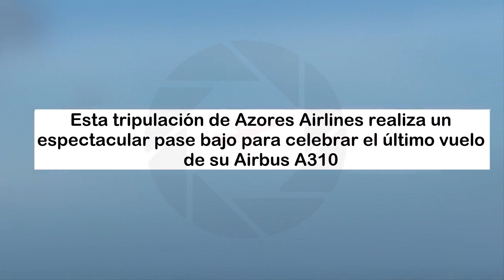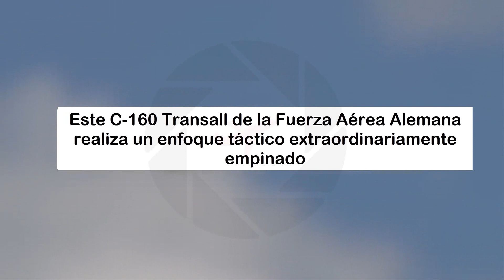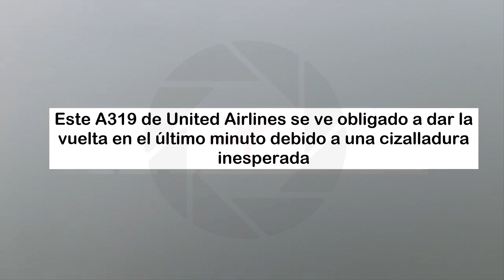✈ Una Fuerte Turbulencia Golpea a Este Avión ✈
✈ FUENTES / MÁS INFORMACIÓN ⬇
TIMESTAMPS ⬇
0:00   Azores Airlines Airbus A310 paso bajo en tiempo turbulento
0:52   Avión realiza un peligroso picado para extinguir un incendio
1:22   Asistente de vuelo activa accidentalmente tobogán de emergencia
1:49   Enfoque táctico Transall C-160 de la Fuerza Aérea Alemana
2:27   United Airlines Airbus A320 cizalladura de viento dar la vuelta
vuelos baratos
vuelos
vuel
aviones
ryanair vuelos
buscador de vuelos
billetes de avion
air europa vuelos
rastreador de vuelos
rumbo vuelos
kiwi vuelos
aena vuelos
vuelos a nueva york
vuelos iberia
vueling vuelos
vuelos a new york
ryanair vuelos baratos
booking vuelos
billetes de avion baratos
vuelos ryanair
comparador de vuelos
buscar vuelos
billete de avion
vueling vuelos baratos
vuelos air europa
vuelos new york
avione
el corte ingles vuelos
vuelo iberia
vuelo google
rastreador de vuelo
info vuelos aena
vuelos kiwi
vuelos y hoteles
ryanair vuelos cancelados
aviacion
planes
tiquetes baratos
pasajes baratos
los tiquetes mas baratos
prepago
sky vuelos
vuelos baratos ofertas
vuelos internacionales
vuelos de avion
vuelos baratos internacionales
jet privado
avion en ingles
klm vuelos
concorde avion
planeador
vuelos baratos a new york
avion mas grande del mundo
billetes baratos
vuelos sky
avion concorde
vuelos low cost
viajes en avion
vuelos a santo domingo
vuelo charter
piloto de avion
buscador de vuelos baratos
ofertas de vuelos
buscar vuelos baratos
el avion mas grande del mundo
billetes avion
volotea vuelos
edreams vuelos baratos
air france vuelos
el avion
aeronaves
easyjet vuelos
vuelos mas baratos
vuelos baratos iberia
jet privado precio
viajes baratos en avion
ofertas vuelos
ultraligero
alitalia vuelos
comparador vuelos
billetes avion baratos
iberia express vuelos
vuelos baratos a nueva york
avion privado
billete avion
vuelos directos
vuelos gran canaria
vuelos baratos google
vuelos ultima hora
falcon avion
aviones privados
vuelos a nueva zelanda
avion por dentro
iberia vuelos internacionales
transavia vuelos
vuelos muy baratos
vuelos republica dominicana
avion revue
vuelos en avion
iberia mascotas
rumbo vuelos baratos
vuelos de ultima hora
buckerbook
ofertas de vuelos baratos
jets privados
avion en inglés
vuelos baratos a republica dominicana
vuelos baratos ryanair 5 euros
vuelo a estados unidos
ryanair vuelos 5 euros
vuelos avion
aviones baratos
vuelos google flights
rastreador vuelos
tap portugal vuelos
vueling mascotas
viajes avion
aeroplanos
aviones por dentro
air europa vuelos cancelados
compañias de vuelos
wizz air vuelos
norwegian vuelos
emirates vuelos
avion iberia
blue air vuelos
comparador de vuelos baratos
opodo vuelos
air nostrum vuelos
vuelos a riviera maya
organización de aviación civil internacional
vuelos buenos aires
vuelos bilbao gran canaria
vuelos easyjet
ryanair vuelos baratos ida y vuelta
vuelos iberia express
vuelos buenos aires barcelona
google flights vuelos
mejor buscador de vuelos
avion vueling
avioneta segunda mano
vuelos a gran canaria desde madrid
vuelos a cabo verde
vuelos sin destino
vuelos barcelona nueva york
vuelos baratos ultima hora
vuelos a nueva york desde madrid
ultraligeros
vuelos alitalia
vuelos baratos buenos aires
avion barato
aviones iberia
iberia avion
air europa vuelos baratos
vuelos baratos sin destino
encontrar vuelos baratos
vuelos baratos a cualquier destino
avionrevue
vuelos y hoteles baratos
ryanair ofertas vuelos
vuelos barcelona san sebastian
vuelos valencia gran canaria
aviones militar
pasajes en avion
pasajes aereos
pasajes baratos en avion
vuelos nacionales
american airlines vuelos
pasajes aereos baratos
pasajes de avion
aerolineas argentinas vuelos
hopper vuelos
boa vuelos
united airlines vuelos
vuelos baratos ofertas última hora
vuelos baratos sky
piloto comercial
pasajes avion
vuelos baratos de avion
al mundo vuelos
aviacion comercial
aerolineas baratas

vuelos baratos a estados unidos